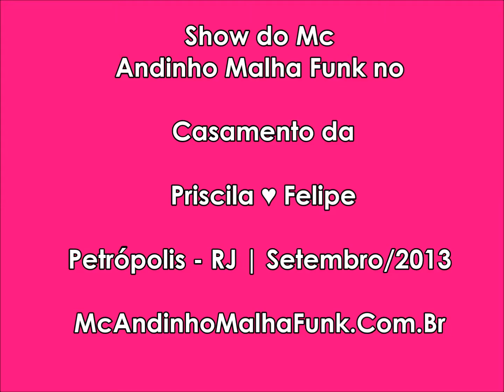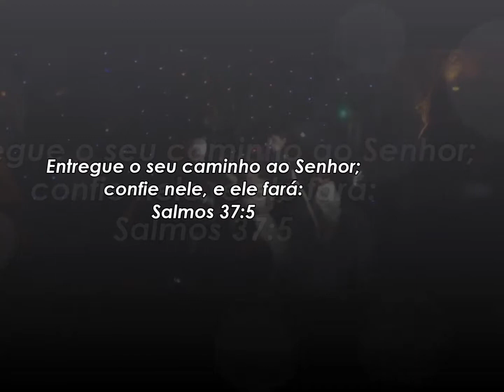Mc Andinho Malha Funk - Casamento do Felipe e Priscila